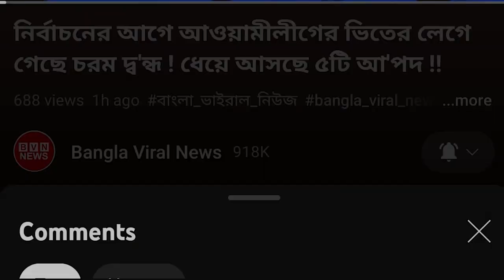সুবাহান আল্লাহ ! ইসরাইলে মুহর্মুহু রকেট ছুড়ছে হামাস ! ভয়ে দেশ ছেড়ে পালাতে শুরু করেছে ইসরাইলি সেনারা